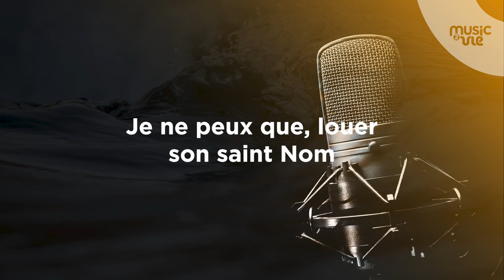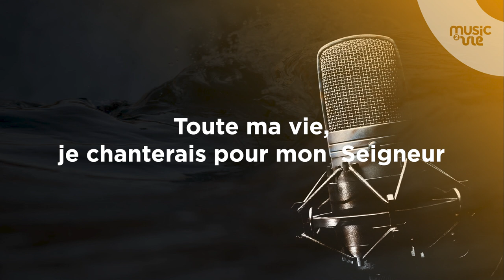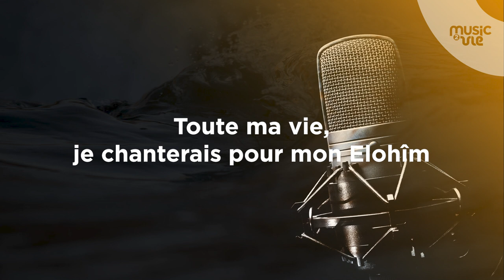Chantons gloire - émission spéciale (01/07/23)